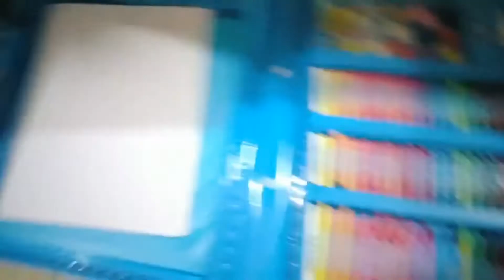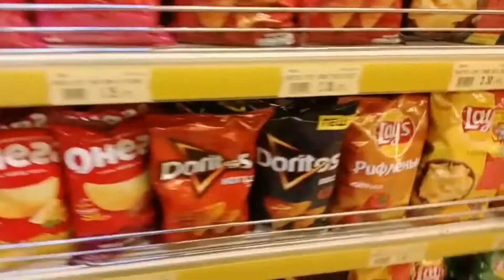Mənimlə 1 gün //vlog//Zöhrə Hüseynova